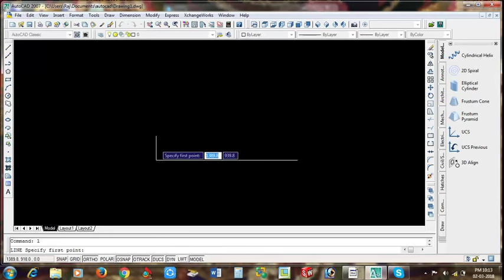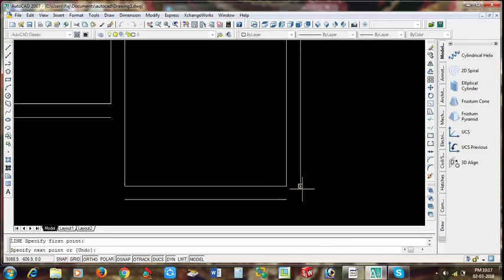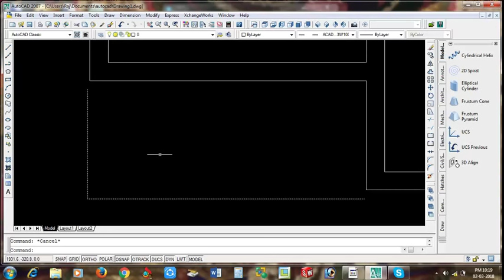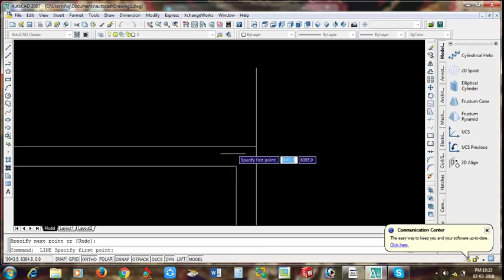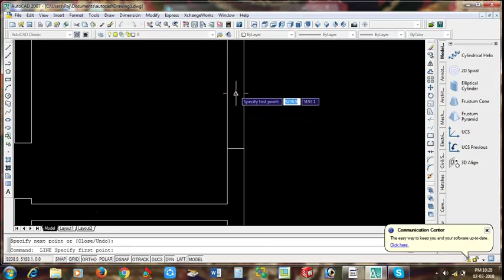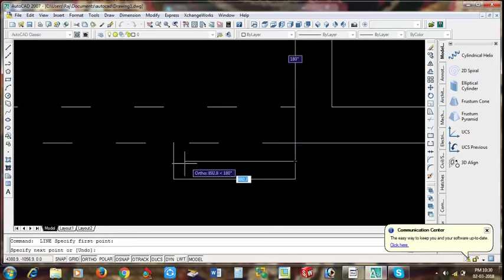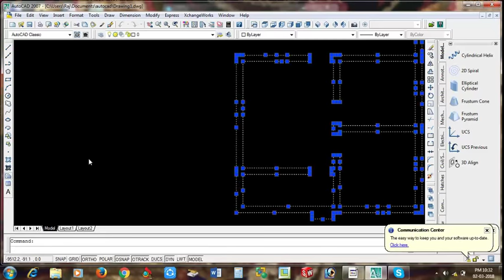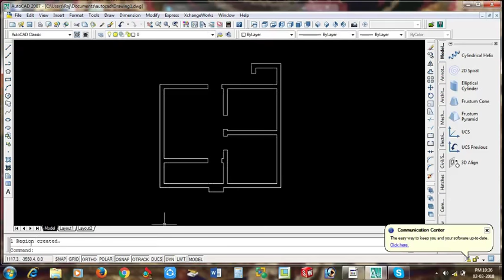Auto cad plan 2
The duties of a civil engineer may typically include any or all of the following:
Analyze long-range plans; survey reports, maps, and other data in order to plan projects.
Consider construction costs, government regulations, potential environmental hazards, and other factors in planning the stages of, and risk analysis for a project.
Compile and submit permit applications to local, state, and federal agencies, verifying that projects comply with various regulations.
Test building materials, such as concrete or asphalt for use in particular projects.
Provide cost estimates for materials, equipment, or labor to determine a project's economic feasibility.
Use design software to plan and design transportation systems, hydraulic systems, and structures in line with industry and government standards.
Perform or oversee surveying operations in order to establish reference points, grades, and elevations to guide construction or design.
Present their findings to the public on topics such as bid proposals, environmental impact statements, or descriptions of projects.
Manage the repair, maintenance, and replacement of public and private infrastructure